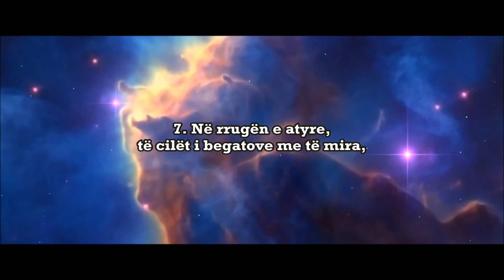ᴴᴰ El-Fatiha - Ebu Aws ᴴᴰ